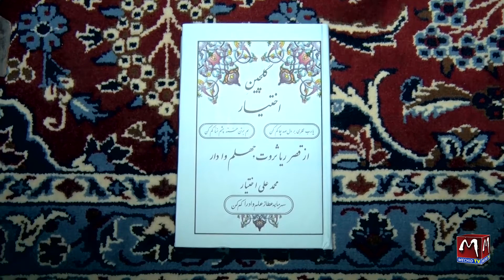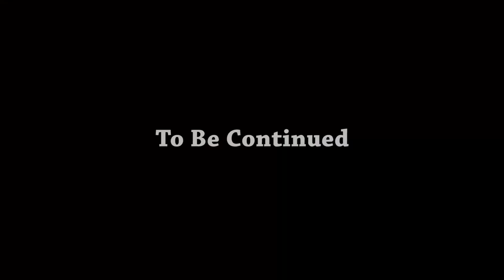MUHAMMAD ALI IKHTIYAAR Part 1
"Mechid Productions Inc"
Program: Date 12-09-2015 (MECHID BAITAK) Part 01
Guest: Muhammad Ali Ikhtiyaar (Writer & Poet)
Anchor: Muhammad Asif Nazar
Cameraman: Ali Raza Khan
Editor: Muhammad Hussain Chagar
Produced By: Mechid Tv & SPASS ®